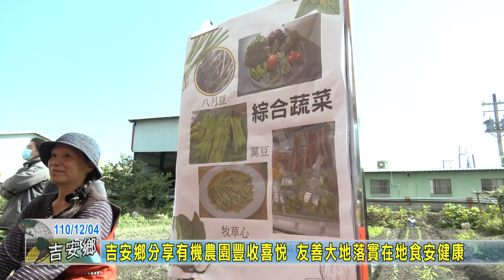20211204 03 吉安鄉分享有機農園豐收喜悅 友善大地落實在地食安健康